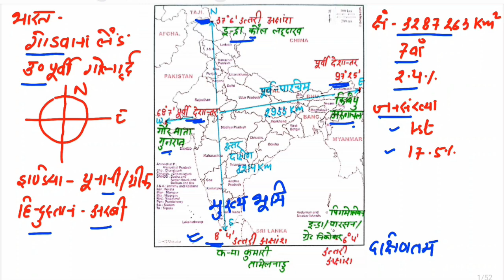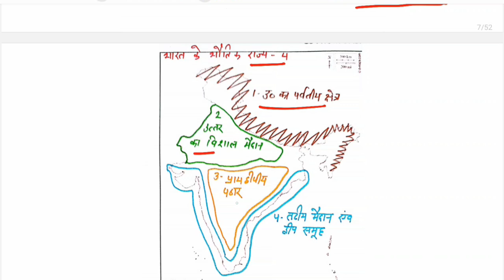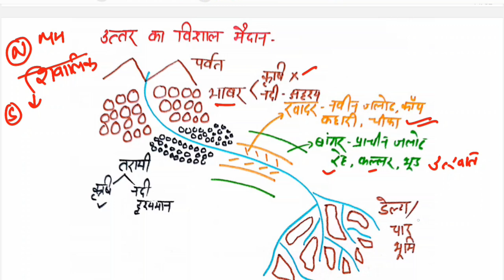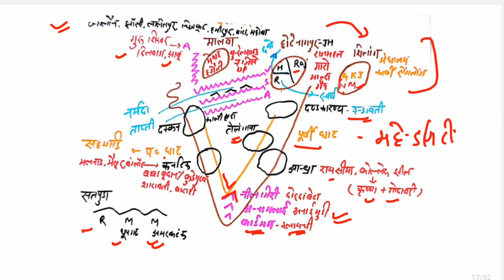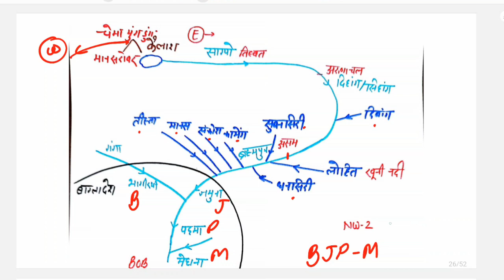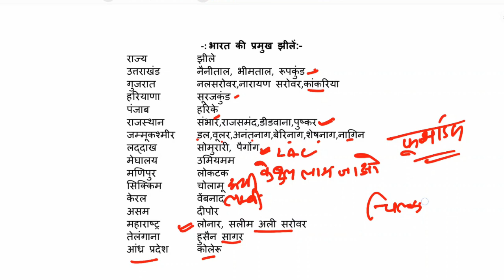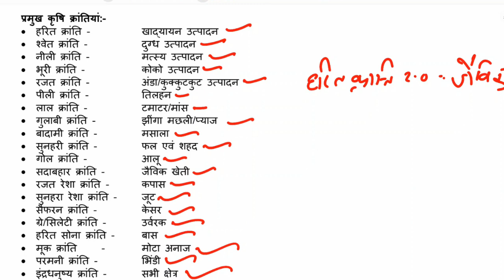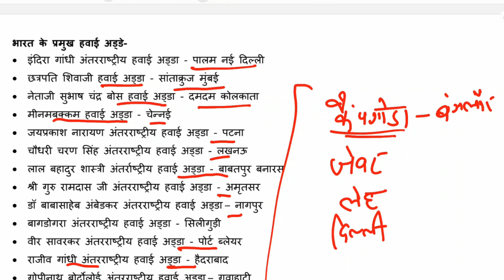Complete Indian Geography | सम्पूर्ण भारत का भूगोल | Geography Marathon UPPOLICE | SHORT NOTES